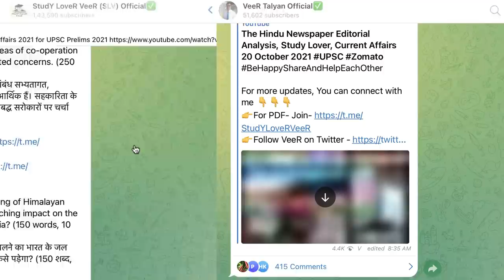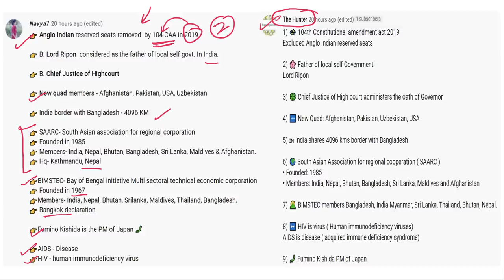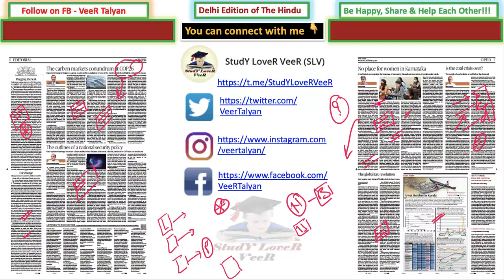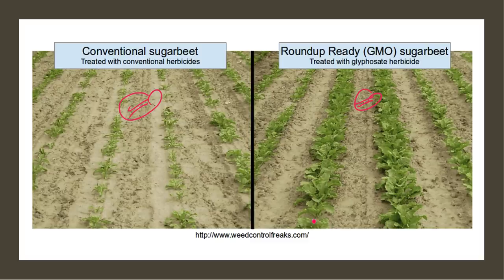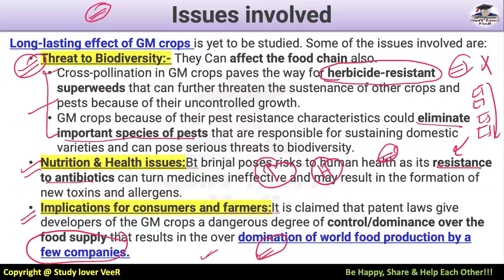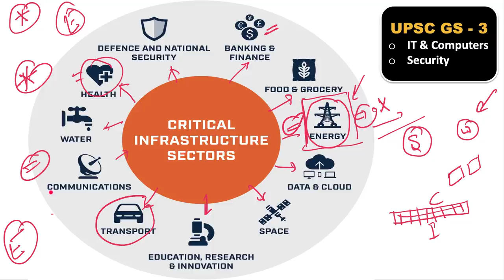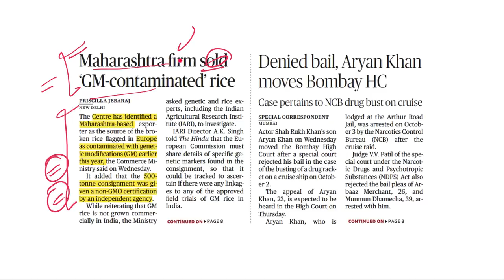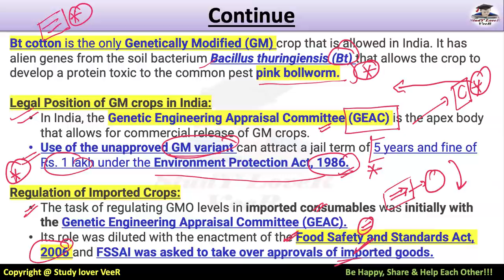The Hindu Newspaper Editorial Analysis, Study Lover Veer, Current Affairs 21 October 2021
Study Lover Veer Official App 21 October 2021: The Hindu Newspaper Analysis & Editorial Discussion in Hindi and English is a Daily Current Affairs video lecture, which is covering important articles and editorials in the required depth mainly for UPSC/IAS, CDS, NDA, EPFO, PSC, SSC, Banking, IBPS, RRB, RBI, SSC, CLAT Exams Preparation, and General Studies for all competitive examinations. In this video lecture, Study Lover Veer SLV channel by Veer Talyan brings you The Hindu Analysis. The aspirants are advised to watch the entire video lecture for a better understanding of all the topics till the end.

Today The Hindu Newspaper Analysis & Editorial Discussion 21 October 2021 Timestamp
00:00 - Welcome to SLV + Lecture Overview
00:34 - Pdf + video Notification
02:24 - Motivational Dose By VeeR
03:21 - Previous Q's Answer
05:12 - The Hindu Newspaper Analysis & Editorial
06:31 - Editorial -1 No piace for Women in Karnataka
12:27 - Editorial -2 LGBT Community
20:45 - Editorial -2 Genetically Modified
33:38 - Editorial -3 COP26
36:19 - Editorial -4 Transformation + Cyber attack
42:07 - Editorial -5 GMT
45:22 - U.P. dragging its feer in Lakhimpur Case: SC
45:46 - Indian team meets Taliban Dy.PM
45:57 - MH firm sold GM-Contaminated Rice
46:22 - Denied bail - Aryan khan
46:59 - Kushinagar now hub of Buddhist tourist circuit
47:42 - Toll in Rain-Related incident Rises to 42
48:23 - Pandemic fuelled rise in child sexual abuse Online: Report
49:51 - Now there is well to confront graft: PM + CVC
51:05 - Punjab polls set to see new shifts
51:12 - Jailed Russian opposition leader wins Top EU Prize
51:46 - New air strikes hit Tigray
52:29 - UPSC Prelims Q's Answer
53:34 - Revision Overview Video
54:36 - Be Happy, Share & Help Each Other

Thank YoU...VeeR